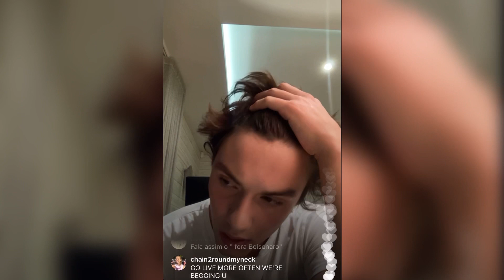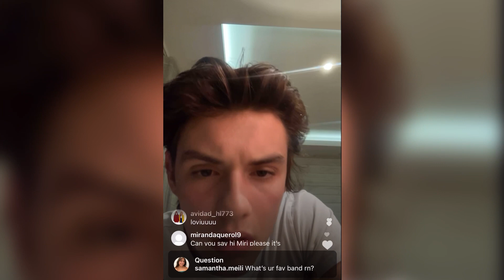Louis Partridge Instagram Live Stream 21/09/21